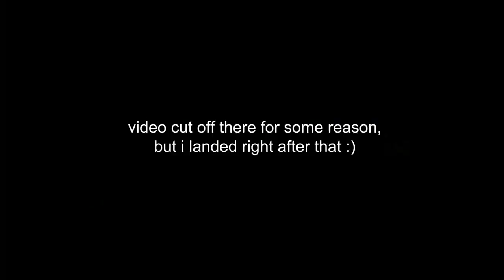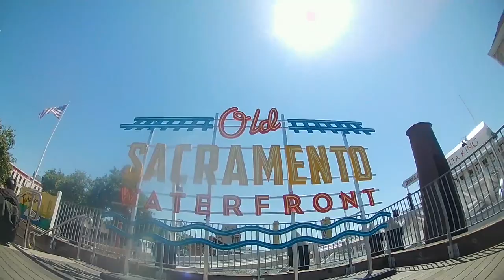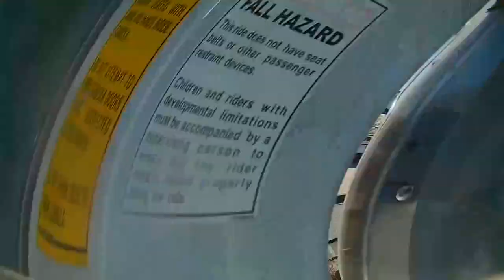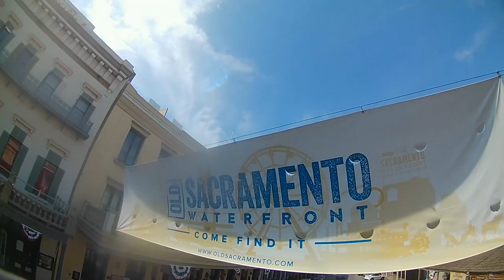Almost losing the Mobula7 HD at Old Sacramento Waterfront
I took the Mobula7 HD to Old Sacramento Waterfront and flew around the area for a while. All footage was edited in the order it was shot. The camera/video shake is from a broken frame mount, motor vibration, and light winds. The middle left part of the video is blurry/smeared because of lens scratches from crashes.

FPV GEAR USED IN THIS VIDEO:
// Drone //
Mobula7 HD Runcam 3 Split Lite ELRS
// Controller //
Radiomaster Zorro ELRS
// Antennas //
iFlight 150mm SMA Male RHCP
// Goggles //
EMAX Transporter 2 goggles
// Batteries //
EMAX 450mah 1s batteries
Gaoneng 650mah 1s batteries